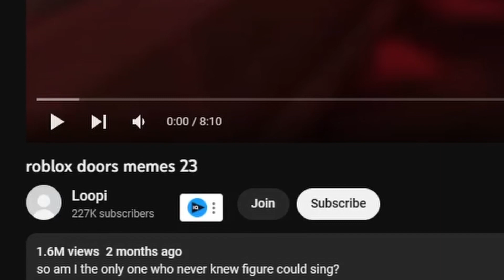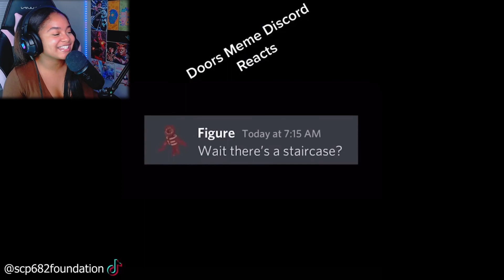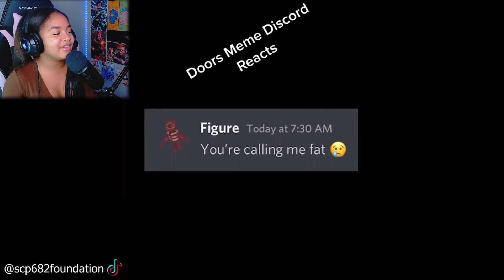Roblox DOORS MEMES I Found in My Closet!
Today we're Reacting to Roblox Doors MEMES!

My social's╰(*°▽°*)╯